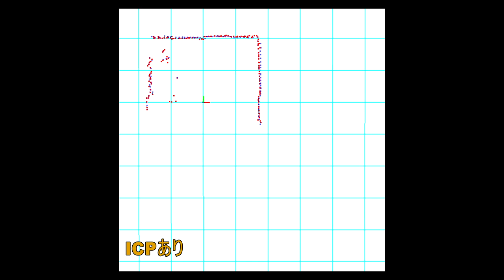ICP effect random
ICP-Argolism test